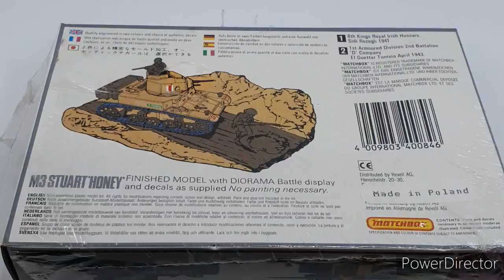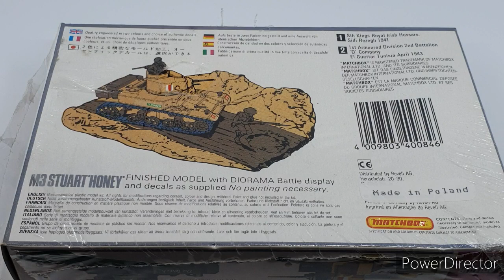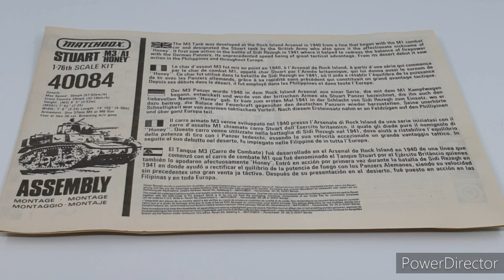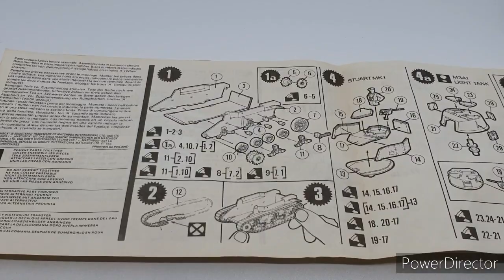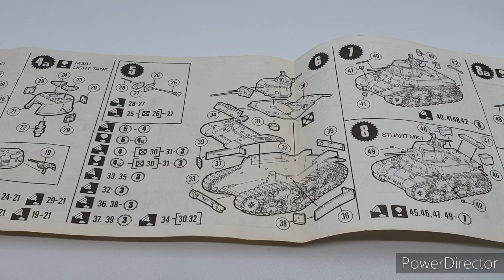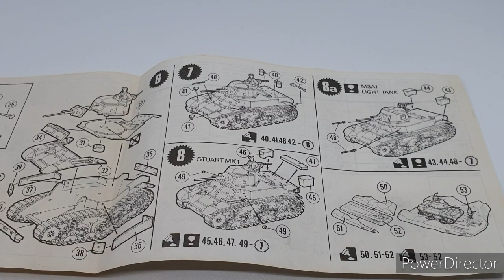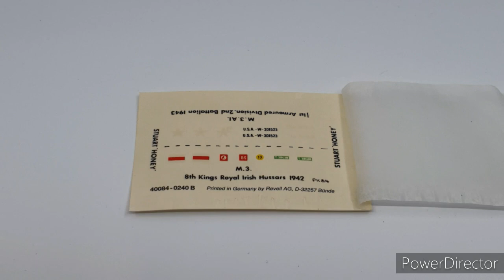Matchbox M3 A1 Stuart 1 76 Scale Kit Review